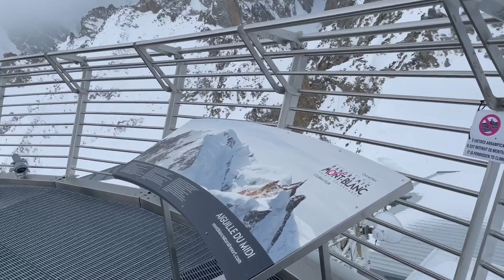Mont-Blanc (Monte-Bianco) - Pointe Hellbronner - Alpes - Valle d'Aosta - Courmayeur - Italy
The cable car Skyway-Monte Bianco, goes up to 3466 meters, to Pointe Hellbronner, is the highest point of Italy and is part of Mont Blanc massif, in the Alpes, and normally in the summer the cable car continues till Aiguille du Midi, France. The ride is about 57 euros per person.